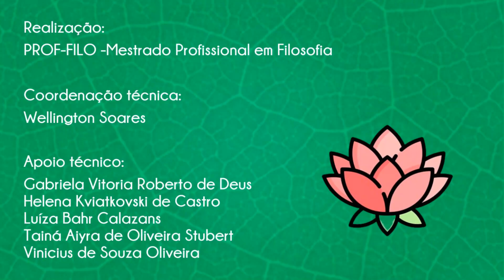IV ENPROF FILO - TaisTuraca Arantes - UNIRIO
LITERATURA E FILOSOFIA: UMA ANÁLISE DA OBRA VIDAS SECAS DE GRACILIANO RAMOS SOB A LUZ DA SEMIÓTICA DE CHARLES SANDERS PEIRCE
Eixo temático: Artes e o Ensino de Filosofia.